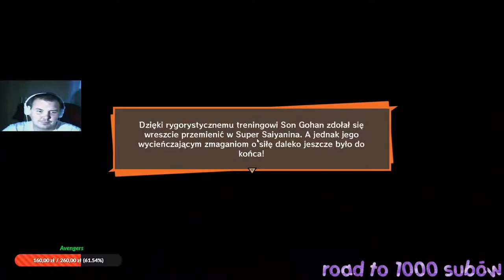Dragon Ball Z Kakarotto Cell Saga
Top chat
1.Xtemi - 1238zł
2.Bambuko - 656zł
3.Agucha - 565zł
4.MinimalnyGracz - 384zł
5.piki - 390zł
6.Milonpl - 284zł
7.wolnytv - 138zł
8.Misiula - 83zł
9.Jacxx - 80zł
10.Maywix_PL - 65zł
11.Szymix13YT - 51zł
12.Shiny Sylveon - 50zł
13.MalinoweLove - 46zł
14.Rather - 45zł
14.Gal - 45zł
15.Mikinn - 35zł
16.Mario - 30zł
16.Dragon - 30zł
17.PZ55 - 25zł
18.Yenn - 18zł
18.Azzeno - 18zł
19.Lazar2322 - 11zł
20.Shadowfury - 10zł
21.Fuego - 6zł
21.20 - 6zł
22.Skurwozaur - 5zł
22.Enderol - 5zł
23.Patryk - 3zł
24.Madara - 1zł
24.Grzegorz - 1zł
24.Vinona - 1zł